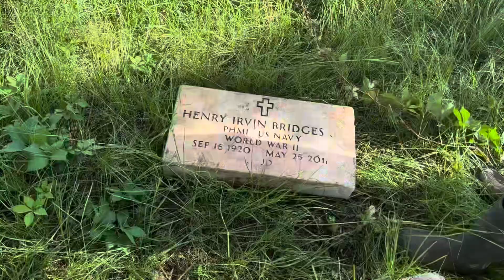CLEANING UP THE PROPERTY!! JULY 14th, 2023